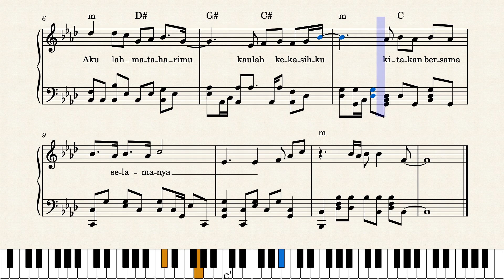Casablanca - Solo Piano for Intermediate A♭ major, F minor